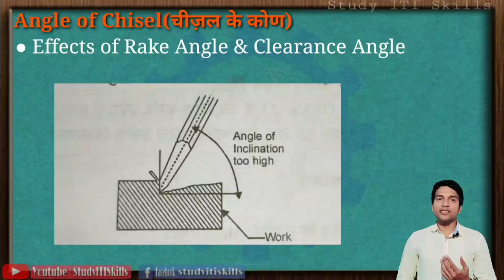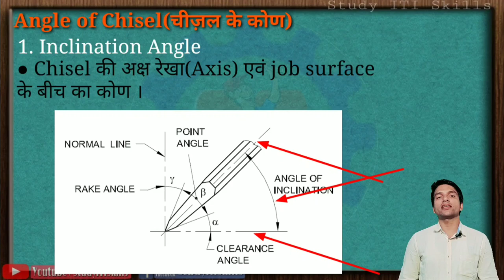Rake Angle of Chisel | Clearance Angle of Chisel | Inclination Angle of Chisel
Rake angle of chisel,Clearance Angle of Chisel and Inclination Angle of Chisel are three important angles of chisel.
This video contain following topics-Chisel,Cutting angle of chisel,point angle of chisel,rake angle of chisel, clearance angle of chisel,forging angle of chisel, inclination angle of chisel,angle of inclination,cutting angle of chisel for different metals,angle of inclination of metals, effect of angle of inclination too high,
effect of angle of inclination too low,